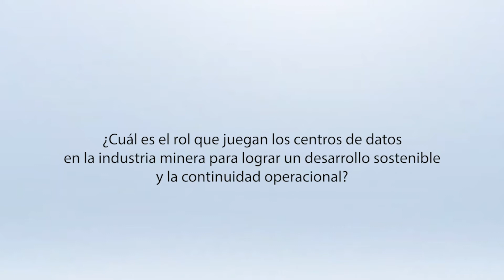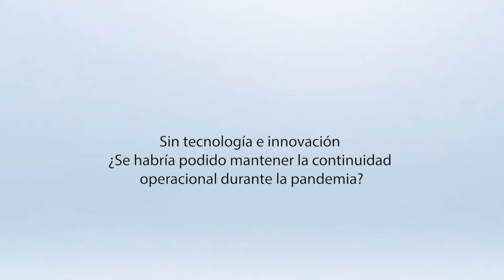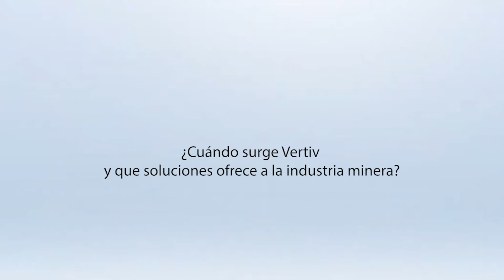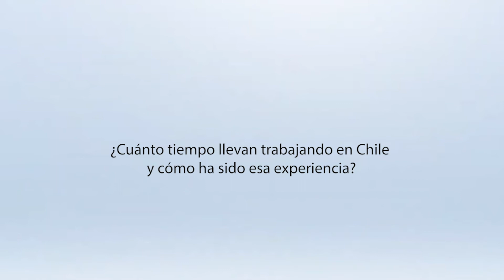Entrevista Gustavo Hilsenrad, enterprise sales manager SSA en Vertiv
En conversación con Portal Minero, Gustavo Hilsenrad, enterprise sales manager SSA en Vertiv, analizó  el rol que juegan los centros de datos en la industria minera para lograr un desarrollo sostenible y la continuidad operacional en tiempos de pandemia, las soluciones que ofrece Vertiv a la industria minera y la experiencia de la empresa trabajando en Chile.